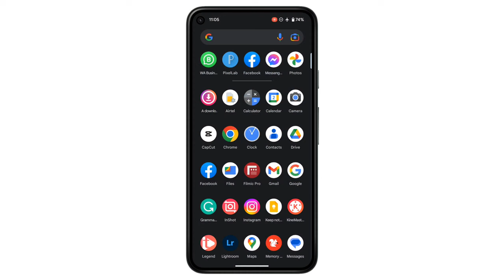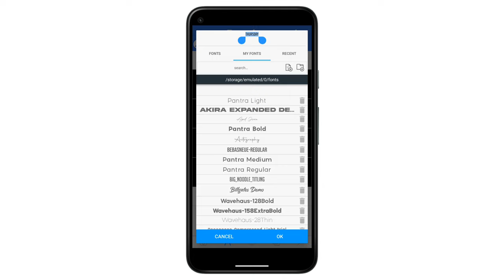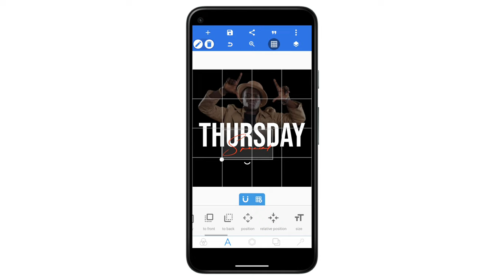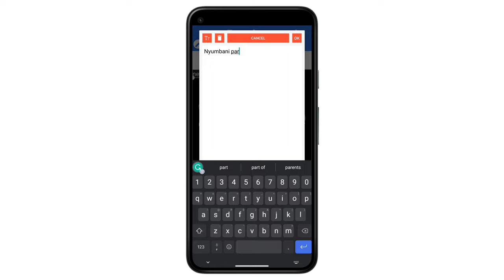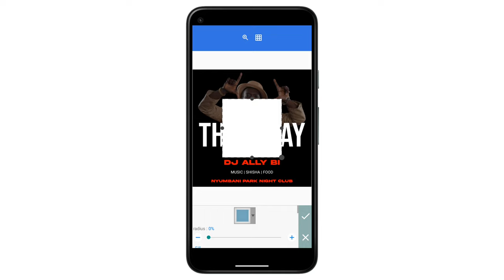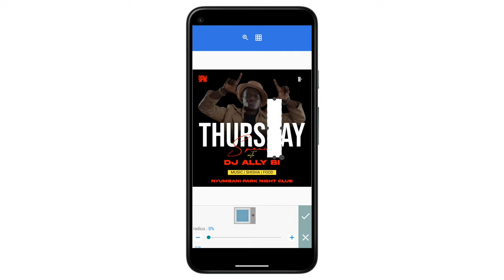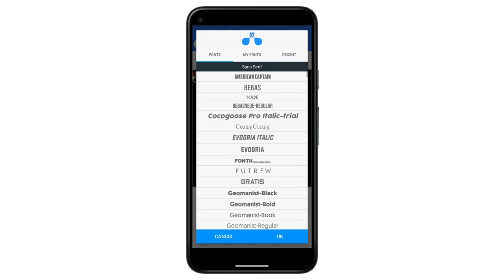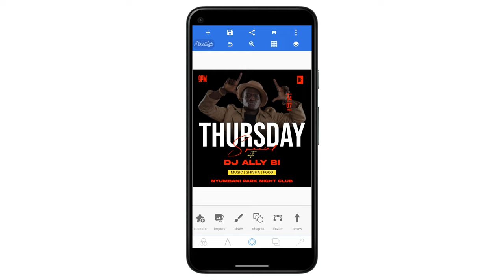Jifunze Jinsi Ya Kudesig Music Party Poster | How to Design a Music Party Poster | Pixellab Tutorial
Sure, here's a video description for "Jifunze Jinsi Ya Kudesig Music Party Poster":

"Welcome to this tutorial video on 'Jifunze Jinsi Ya Kudesig Music Party Poster.' In this step-by-step guide, you'll learn how to create an eye-catching and vibrant music party poster from scratch. Our experienced designer will walk you through the process, demonstrating how to choose the right color palette, select engaging fonts, arrange text and images effectively, and incorporate design elements that capture the essence of the music event. Whether you're a beginner or have some design experience, this tutorial will equip you with the skills needed to craft an impressive poster that stands out and draws attention to your music party. Let's dive in and get creative!"

      👉Steelfish
      👉MADE Outer Sans

poster design tutorial on android using pixellab